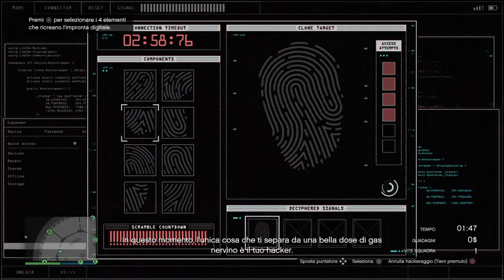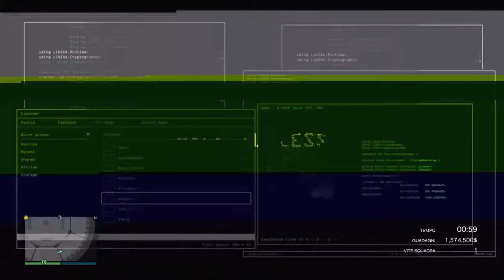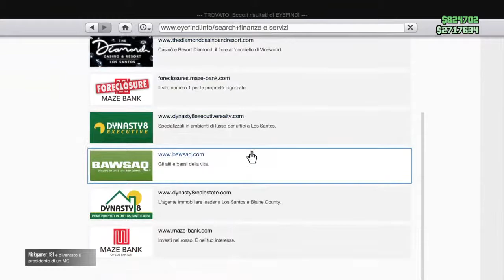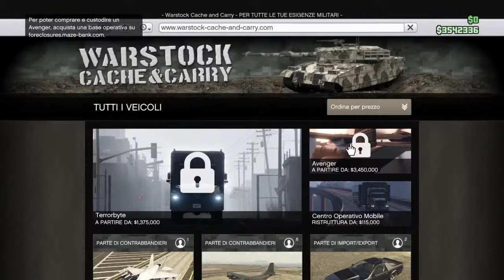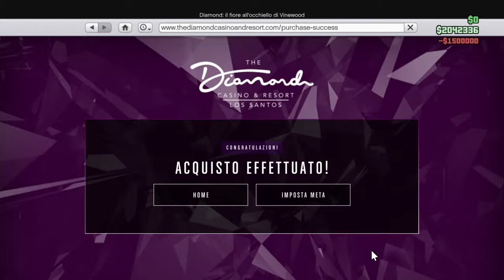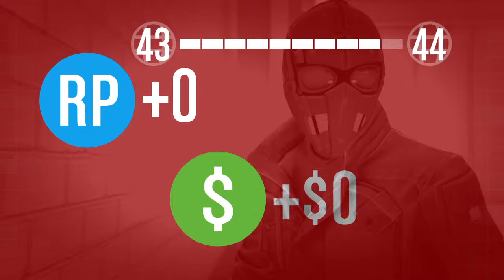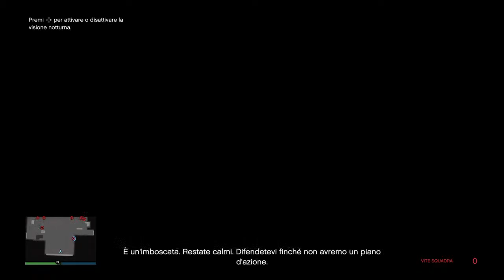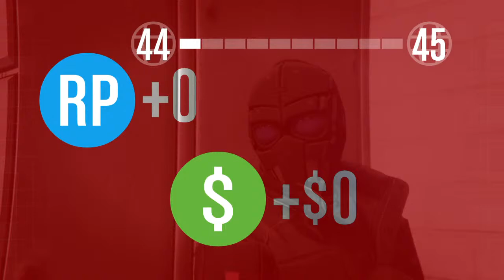Colpo Grosso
Io sono un player